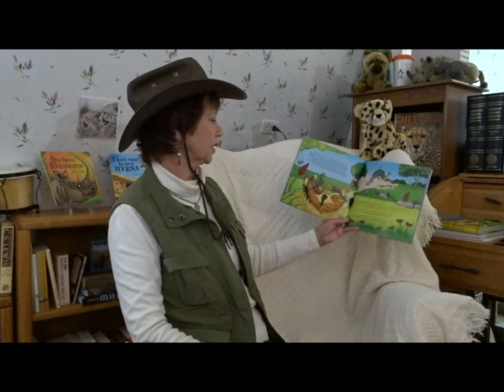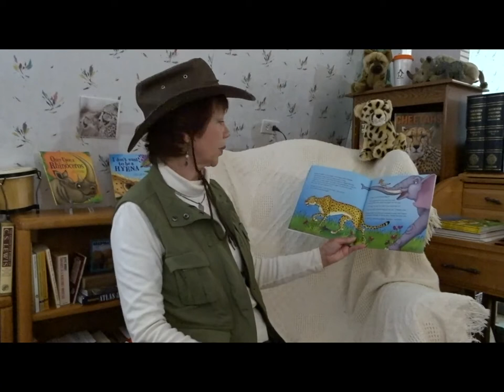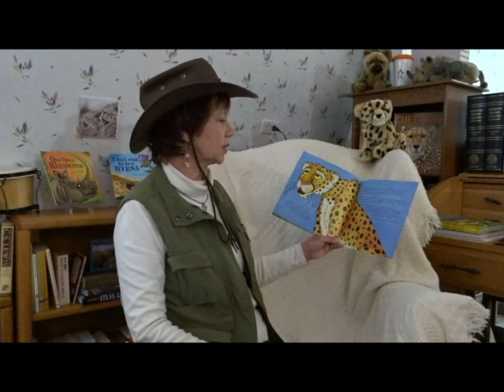How Cheetah Got His Tears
Cheetah boasts that, because he can run faster than any other animal, he is the real king of the beasts. Winning a race against the other animals only reinforces his posturing and he boasts that he can run even faster than the wind. The wind takes up the challenge, leading to an outcome that keeps Cheetah’s tears running down his cheeks as a permanent reminder of his place in the natural world.

How Cheetah Got His Tears  is a story that warns of the perils of boasting, yet shows that the capacity to accept defeat with grace and humility can lead to reconciliation and acceptance.